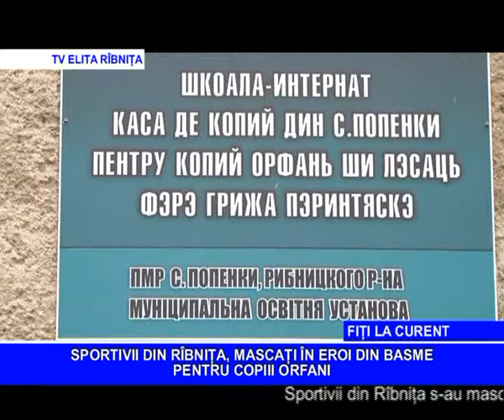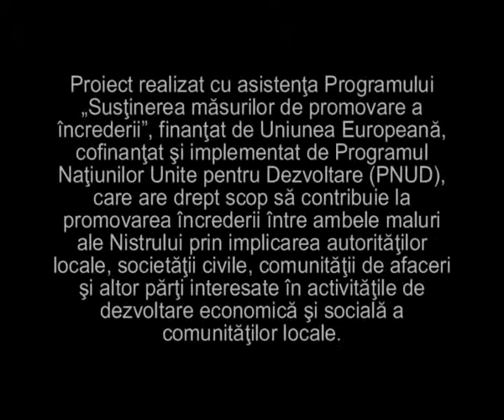RETROSPECTIVA DIN ZONA DE SECURITATE 18 01 2014